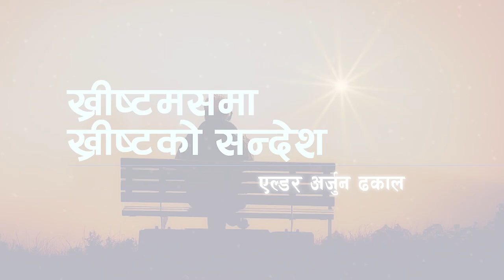ख्रीष्टमसमा ख्रीष्टको सन्देश - Elder Arjun Dhakal - December 19, 2020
NIM Sermon - ख्रीष्टमसमा ख्रीष्टको सन्देश

Nepali sermon by Elder Arjun Dhakal premiered on December 19, 2020 at Saturday online service of NIM (Gyaneshwor Church)